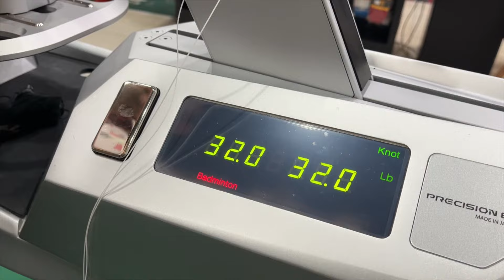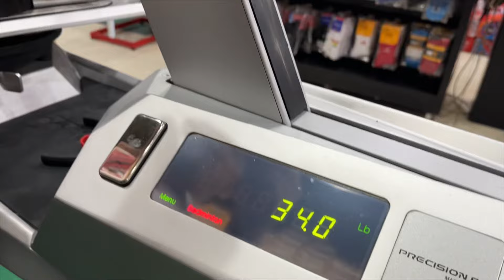Coba tarikan senar ATLIT 32/34 lbs, apakah kita mampu sebagai penghobi dan amatir ❓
Mencoba tarikan senar atlit 32/34 lbs

Di raket YONEX ASTROX 3DG ST

Ini baru HIGH END KILLER ‼️ kok bisa bisanya Yonex buat raket seperti ini lagi❓100% recommended banget
Kalian wajib coba !!!

Link pembelian ada disini:
✅Yonex astrox 3dg st

Link video Raket andalanku di tahun 2023

Buat kalian yang penasaran, jangan lupa nonton video ini dan bagikan ke teman teman kalian agak mereka bisa kenal channel Kmp Badminton , dan jadikan Kmp Badminton sebagai channel Bulutangkis dimana badminton lovers dimanapun berkumpul dan sharing pengalaman badminton bersama

Buat yang serius mau beli raket bekas review ku